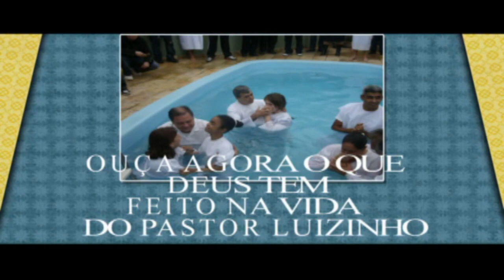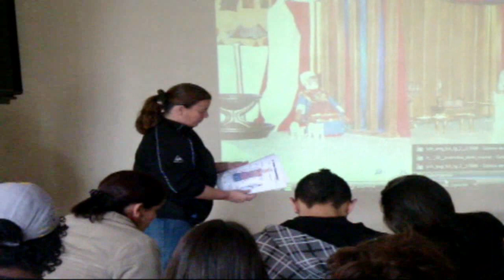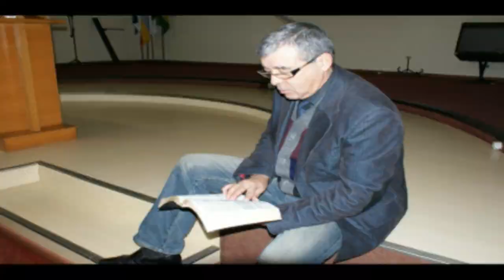IEQ PINHEIRINHO -UM ANO DE MUITAS VITORIAS - PASTOR LUIZINHO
Deus nos criou a sua imagem e semelhança... e deu-nos pessoas maravilhosas em nossos caminhos... E eu agradeço a Deus supremo por ter colocado você em minha vida...

O Senhor, que é um grande exemplo de pessoa...
batalhadora, franca, amiga, e, acima de tudo isso...
você é uma pessoa muito importante para Deus e para nos da IGREJA DO PINHEIRINHO. Todos os dias agradeçemos a este Deus maravilhoso que nos deu a vida...
Por ter você em nossos caminhos...
e é em nome deste Deus, que queremos homenageá-lo com estas palavras de Nosso senhor Jesus Cristo: Eu sou o caminho, a verdade e a vida... .
Ele nos ensinou o caminho que devemos seguir...
Também o caminho da verdade, e que fazemos parte de sua vida...

Parabéns pelo primeiro ano Como Partor TITULAR da Igreja do Pinheirinho que Deus te dê muita paz,
e muitas felicidades...

Venha nos visitar, estamos lhe aguardando.

Nosso Endereço: Rua Alberto Kosop, 359 - Pinheirinho Curitiba-Pr.

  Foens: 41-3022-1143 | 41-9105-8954